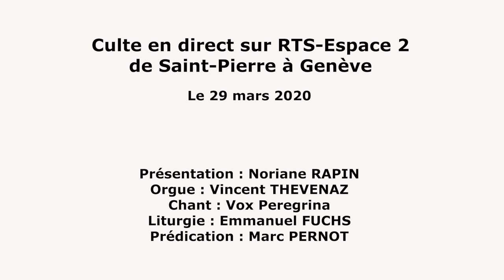La vie en abondance, débordant de vie (Jean 11:1-44 - La résurrection de Lazare)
Culte en direct de Saint-Pierre à Genève sur la radio RTS - Espace 2
Liturgie par le pasteur Emmanuel Fuchs
Prédication par le pasteur Marc Pernot (début à 13:04)

Texte Biblique : Évangile selon Jean 11
Il y avait un malade, Lazare, de Béthanie, le village de Marie et de Marthe, sa sœur. 2— C'est Marie qui répandit du parfum sur le Seigneur et qui lui essuya les pieds avec ses cheveux, et c'est son frère, Lazare, qui était malade. — 3Les sœurs envoyèrent quelqu'un lui dire : Seigneur, ton ami est malade. 4Quand il entendit cela, Jésus dit : Cette maladie ne mène pas à la mort ; elle est pour la gloire de Dieu, afin que par elle le Fils de Dieu soit glorifié. 5Or Jésus aimait Marthe, et sa sœur, et Lazare.
6Quand il eut entendu dire que celui-ci était malade, il demeura encore deux jours au lieu où il était, 7puis il dit aux disciples : Retournons en Judée. 8Les disciples lui disent : Rabbi, tout récemment les intégristes cherchaient à te lapider, et tu y retournes ! 9Jésus répondit : N'y a-t-il pas douze heures de jour ? Si quelqu'un marche dans le jour, il ne trébuche pas, parce qu'il voit la lumière du monde ; 10mais si quelqu'un marche dans la nuit, il trébuche, parce que la lumière n'est pas en lui.
11Après avoir dit cela, il ajoute : Lazare, notre ami, s'est endormi, mais je vais le réveiller de son sommeil. 12Les disciples lui dirent : Seigneur, s'il s'est endormi, il est sauvé ! 13Jésus avait parlé de sa mort, mais eux pensèrent qu'il parlait d'un simple sommeil. 14Alors Jésus leur dit ouvertement : Lazare est mort. 15Et, pour vous, je me réjouis de n'avoir pas été là, afin que vous ayez confiance. Mais allons vers lui. 16Thomas, celui qu'on appelle le Jumeau, dit alors aux autres disciples : Allons-y, nous aussi, pour que nous mourions avec lui !

17A son arrivée, Jésus constata que Lazare était déjà dans le tombeau depuis quatre jours. 18Or Béthanie était proche de Jérusalem, à quinze stades environ. 19Beaucoup de Juifs étaient venus trouver Marthe et Marie pour les réconforter au sujet de leur frère.
20Lorsque Marthe eut entendu dire que Jésus arrivait, elle vint au-devant de lui, tandis que Marie restait assise à la maison. 21Marthe dit à Jésus : Seigneur, si tu avais été ici, mon frère ne serait pas mort, 22mais maintenant même, je sais que tout ce que tu demanderas à Dieu, Dieu te le donnera. 23Jésus lui dit : Ton frère ressuscitera. 24Je sais, lui répondit Marthe, qu'il ressuscitera à la résurrection, au dernier jour. 25Jésus lui dit : C'est moi qui suis la résurrection et la vie. Celui qui a confiance en moi, même s'il meurt, vivra ; 26et quiconque vit et a confiance en moi ne mourra pas pour l’éternité. As tu confiance en cela ? 27Elle lui dit : Oui, Seigneur, moi, j’ai confiance que c'est toi qui es le Christ, le Fils de Dieu venant dans le monde.
28Après avoir dit cela, elle s'en alla et elle appela Marie, sa sœur, lui disant en secret : Le maître est là et il t'appelle. 29 Quand elle entendit cela, Marie se leva vite pour aller vers lui, 30car Jésus n'était pas encore entré dans le village ; il était encore au lieu où Marthe l’avait rencontré. 31Les Juifs qui étaient dans la maison avec Marie pour la réconforter la virent se lever vite et sortir ; ils la suivirent, pensant qu'elle allait au tombeau pour y pleurer.
32Lorsque Marie fut arrivée là où était Jésus et qu'elle le vit, elle tomba à ses pieds et lui dit : Seigneur, si tu avais été ici, mon frère ne serait pas mort ! 33Quand Jésus la vit pleurer, et qu'il vit pleurer aussi les Juifs qui étaient venus avec elle, son esprit fut bouleversé et il se troubla. 34Il dit : Où l'avez-vous mis ? — Seigneur, lui répondirent-ils, viens voir ! 35Jésus pleura. 36Les Juifs dirent alors : Vois comme il l’aimait ! 37Mais quelques-uns d'entre eux dirent : Lui qui a ouvert les yeux de l'aveugle, ne pouvait-il pas aussi faire en sorte que cet homme ne meure pas ?

38Jésus, de nouveau vivement ému, vint au tombeau. C'était une grotte, et une pierre était placée devant. 39Jésus dit : Enlevez la pierre. Marthe, la sœur du mort, lui dit : Seigneur, il sent déjà : c'est le quatrième jour ! 40Jésus lui dit : Ne t'ai-je pas dit que si tu crois, tu verras la gloire de Dieu ? 41Ils enlevèrent donc la pierre. Jésus leva les yeux et dit : Père, je te rends grâce de ce que tu m'as entendu. 42Quant à moi, je savais que tu m'entends toujours, mais j'ai parlé à cause de la foule qui se tient ici, pour qu'ils aient confiance que c'est toi qui m'as envoyé. 43Après avoir dit cela, il cria : Lazare, sors ! 44Et le mort sortit, les pieds et les mains liés de bandelettes, et le visage enveloppé d'un linge. Jésus leur dit : Déliez-le, et laissez-le aller.